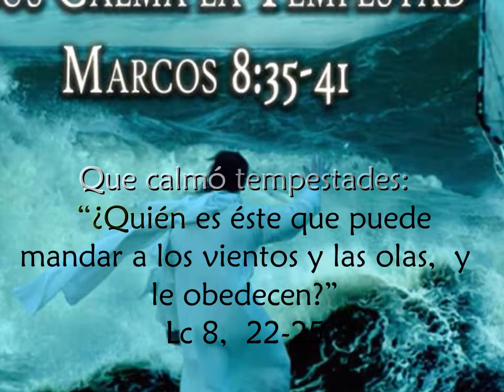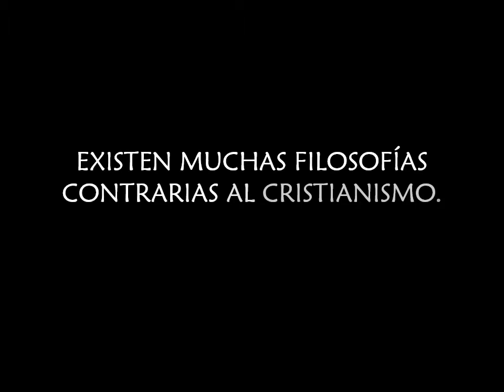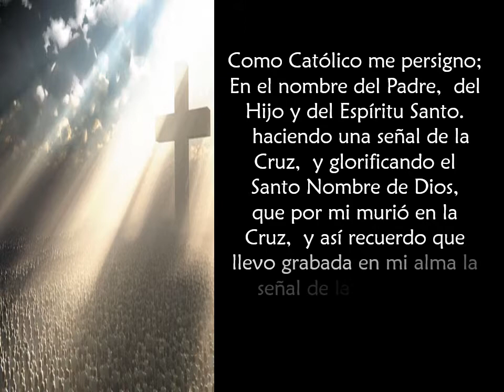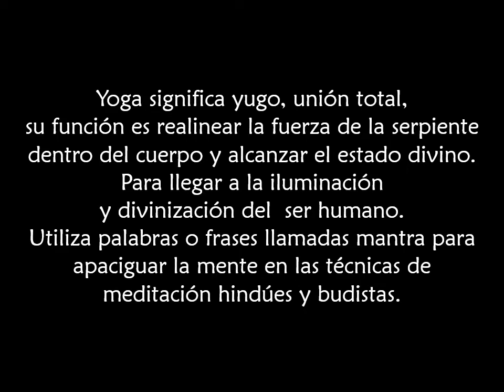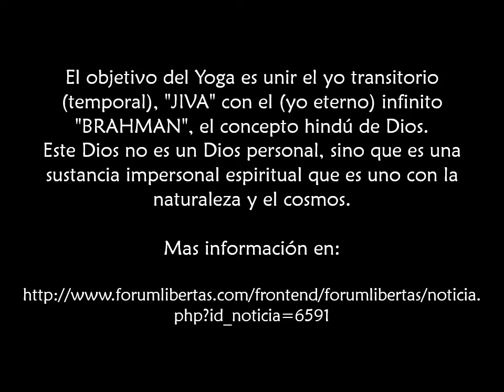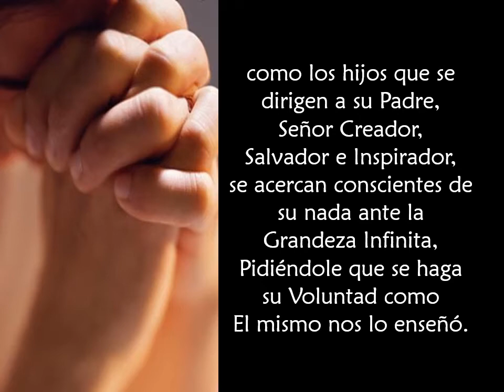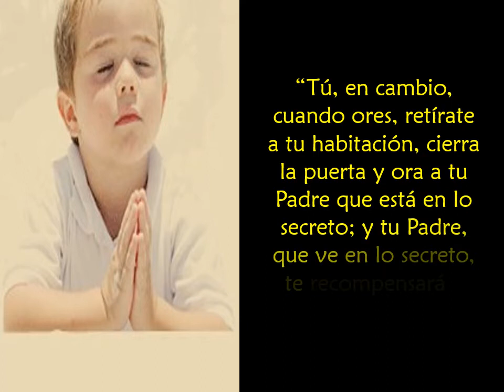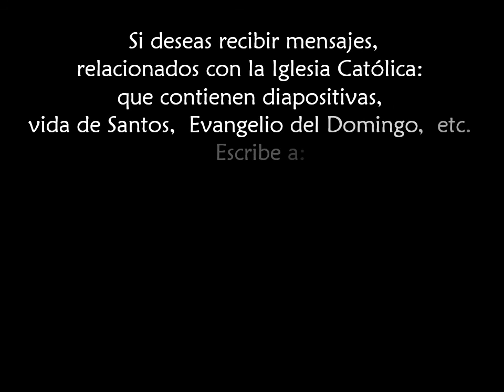Jesus es el camino, la verdad y la vida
Jesús es el Camino, la Verdad y la Vida:

Parte de la presentación:

“Si en este tiempo alguien les dice:  Aquí o allí está el Mesías el Cristo,  no lo crean.  Porque se presentarán falsos cristos y falsos profetas,  que harán cosas maravillosas y prodigios,  capaces de engañar,  si fuera posible,  aun a los elegidos de Dios.  Miren que se lo he advertido” (Mt 24,  23-24)

 “Y ese es mi temor … Cualquiera puede llegar predicando a otro Jesús,  no como se lo predicamos, y comunicarles un espíritu diferente del que recibieron”. (2 Co 10,  3-4)

“La Soterología (rama de la teología que estudia la salvación) del Budismo y la del Cristianismo son completamente contrarias.”
 San Juan Pablo II